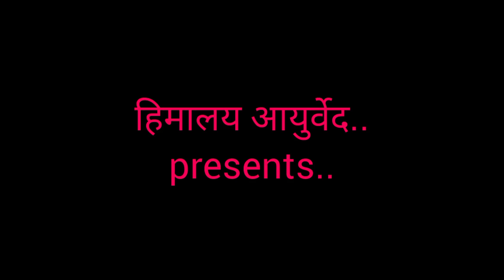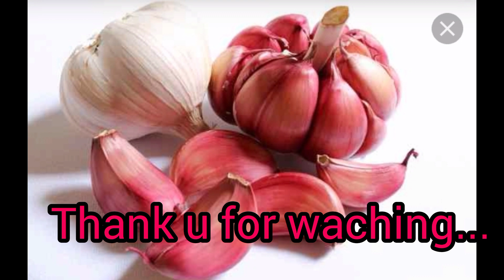ह्रदय के लिये गुणकारी औषधि...जो कि हर घर में मिल जायेगी . बस जरूरत सही जानकारी की है...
दोस्तो..जैसे कि ठंडा जल.. गरम जल. और बर्फ तीनों वैसे तो रसायनिक रूप से १ ही हैं परंतु इनकी तासीर या गुणधर्म अलग अलग होते हैं.. उसी तरह किसी भी औषधि को लेने का तरीका भी परिणाम बदल देता है. यानिहम उसको कैसे प्रयोगया उपयोग कर रहे हैं इससे भी उस का गुणधर्म बदल जाता है.. जैसे लहसुन को हम कैसे हर्दय को सबल बनाने हेतु प्रयोग में लायें हम यहां सीखेंगे.